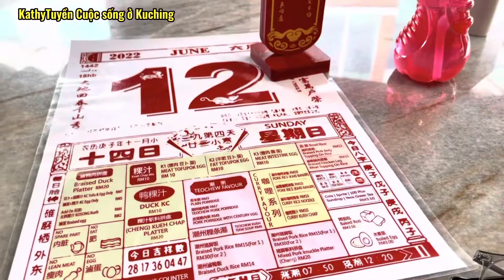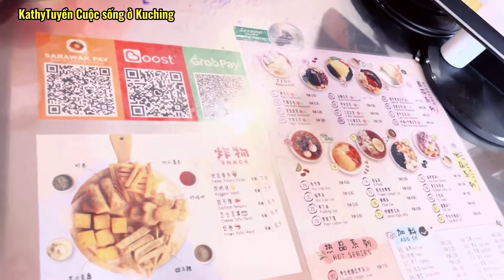Giới thiệu món Kueh Chap & Pork Leg Rice